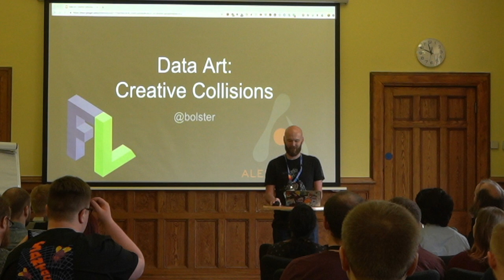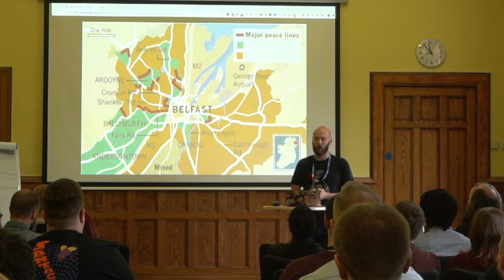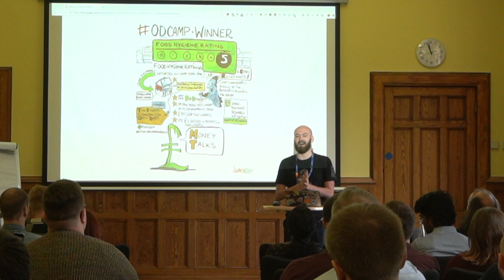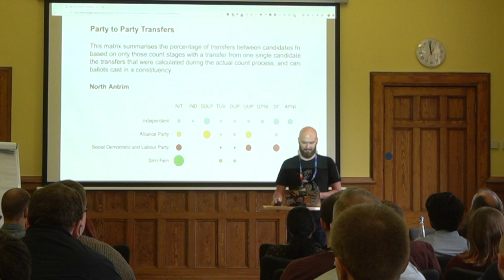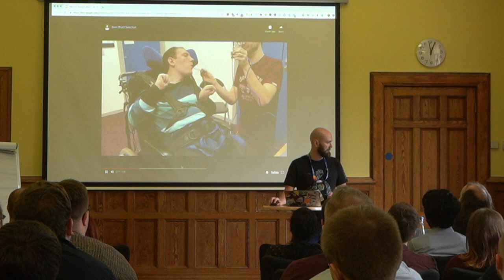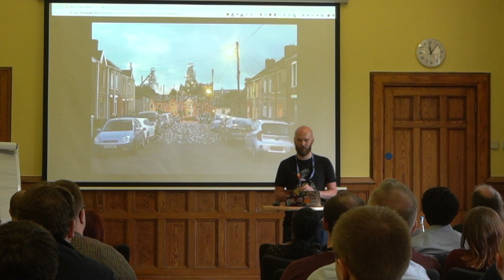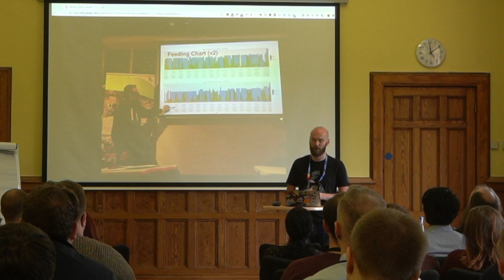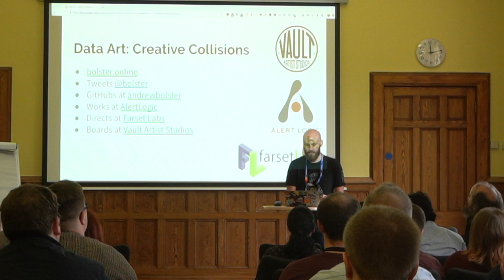Andrew Bolster: Data Art - Creative collisions and getting out of your comfort zone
The technology community is known for being strongly inward looking; we focus on techniques, products, languages, frameworks, and best practices.

However, some of the best outcomes and experiences come from pushing and stretching our boundaries outside of the safety of our wee community.

In this talk, I’ll be discussing some of the creative collisions I’ve come across; from using VR technologies to enable creative expression for disabled musicians, empowering artists to use electronics to connect their art to the wider world, and using science data to drive policy and political engagement.